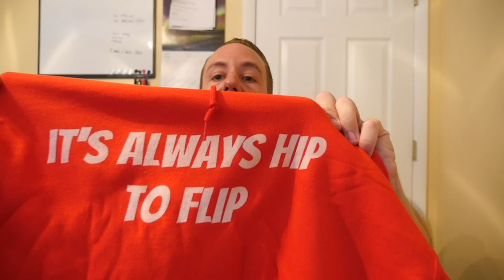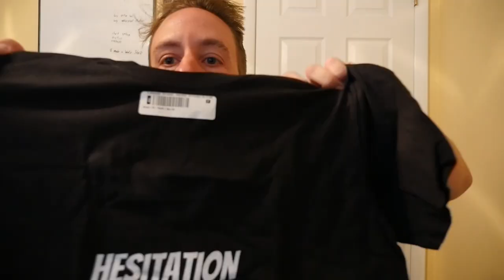I OWN A WAKE STORE!!! (FOR WAKEBOARDERS, WAKESKATERS AND KNEEBOARDERS)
Hey friends!!! Welcome to another video! In this one I show you my Wake Store . It took me a while to build but its up and running now. We support cable parks and wake stores. So If you'd have a local shop or park and would like them to carry our gear. I intended to make this store for Watersports athletes, but after making the clothing I realized it had a lot of cross sport references. Such as skateboarding, snowboarding, etc. If you'd like to see a particular product, let me know and I'll get to work on it. Currently we have t-shirts, hats, mugs, masks, hoodies, sandals, etc.